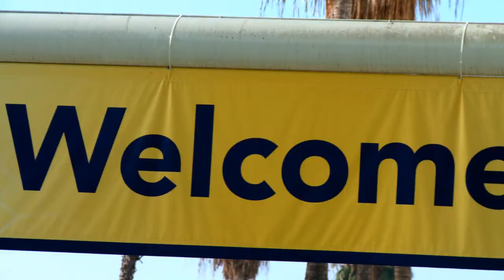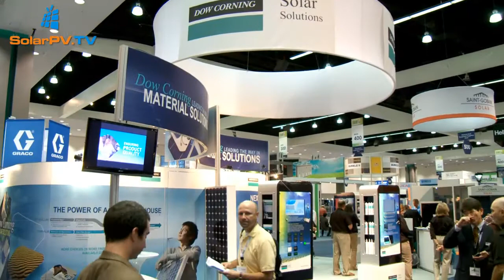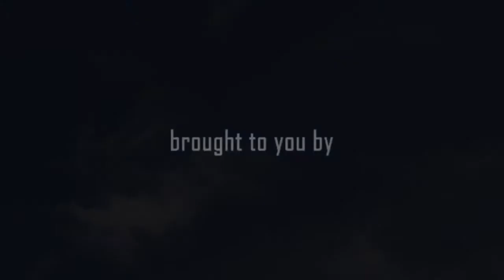SolarPV.TV reportage from Solar Power International 2010/ Industry leaders ... and Pamela Anderson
Welcome to the United States!

After having attended the 25th EU PV SEC in Valencia we took a direction to Solar Power International, which is being held in Los Angeles in sunny California.

Today we present our reportage brought to you thanks to our American representative WhiteGorillaMedia and sponsoring partners: Jinko Solar and NICE technology partners.

From the reportage you will learn:
    *Why TOP industry leaders believe that US market will become the market number 1 in the world?
    *What barriers and challenges do they see on the US market?

      You will also learn what Pamela Anderson was doing at Solar Power  International ;-)

Please do not forget that in the coming days we will bring you 18 fascinating interviews, which will be available on the Solar Power International devoted channel!

You will have an opportunity to learn from the following solar PV people:

    *Paul Wormser, Sharp USA
    *Asa Arthur Such, Sanyo
    *Chris O'Brien, Oerlikon Solar
    *Lyndon Rive, SolarCity
    *Constantino Nicolaou, Panel Claw
    *David Kaltsas, Sunwize
    *Von Newman, Suntech America
    *Arturo Herrero, Jinko Solar
    *Jeffrey Philpott, SMA Solar Technology
    *Javesh Goyal, Areva
    *Gaetan Borgers, Dow Corning
    *Ted Campbell, Schneider Electric
    *Nicolas Morgan, Morgan Solar
    *Christopher Tilley, Sunlink
    *Mike Grunow, Solyndra
    *Mark Frenette, Nbsolar USA
    *Rhone Resch, SEIA
    *Geoff Slevin, LG Electronics